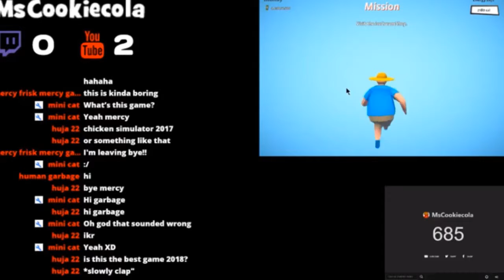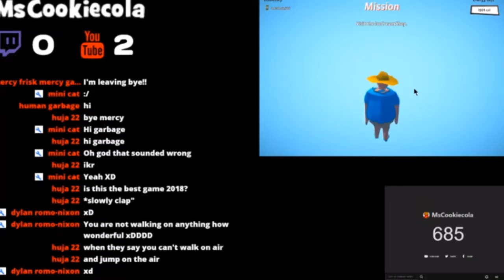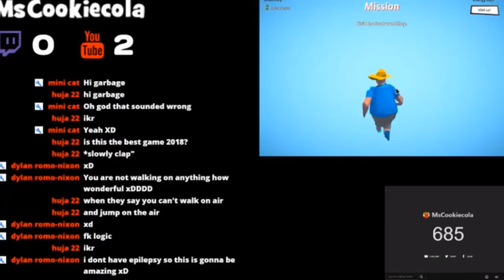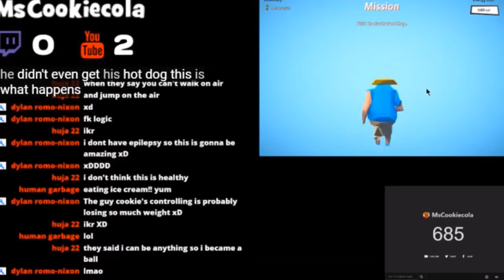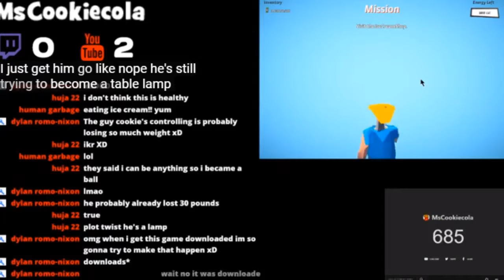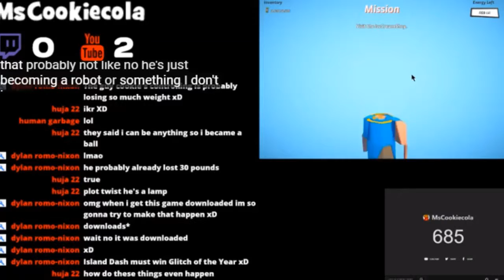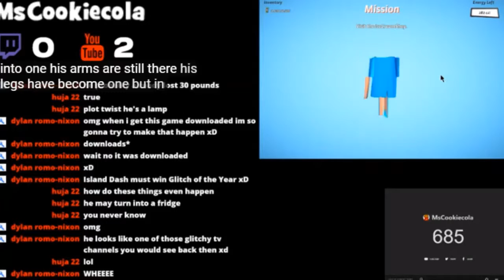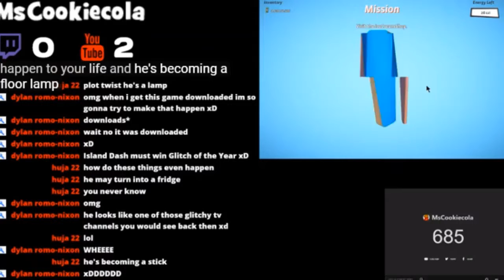Island Dash Glitch of the Year | MsCookiecola